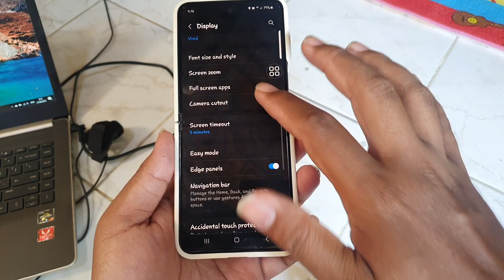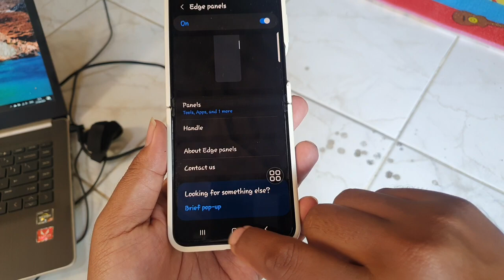SAMSUNG Galaxy Z Flip 5: How to change edge panels Handle position (Android 13)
Unlock the potential for a personalized smartphone experience as we guide you through the process of changing the handle position for edge panels on your SAMSUNG Galaxy Z Flip 5, running Android 13, in this informative video tutorial.

Mastering Handle Position Adjustment:

In this video, we empower you to take control of your device's navigation by demonstrating how to customize the handle position of your edge panels on the SAMSUNG Galaxy Z Flip 5.

Key Features and Benefits:

Tailored Accessibility: Adjusting the handle position allows you to place the edge panels handle exactly where it's most convenient for you. Whether you prefer it at the top, bottom, or sides, this customization enhances ease of access.

Optimized User Experience: Fine-tuning the handle position can streamline your navigation experience by ensuring that frequently used apps and shortcuts are within easy reach, making multitasking more efficient.

Personalized Interface: Android 13 empowers you to tailor your device's functionality to your liking, making it uniquely yours. Customize the handle position to match your preferences and usage habits.

Stay Updated: Staying informed about the latest Android features ensures that you can fully explore and maximize the potential of your SAMSUNG Galaxy Z Flip 5.

By following the step-by-step instructions provided in this video, you'll gain a comprehensive understanding of how to change the handle position for edge panels on your SAMSUNG Galaxy Z Flip 5, powered by Android 13. Elevate your smartphone's accessibility, enhance your user experience, and make the most of your cutting-edge device